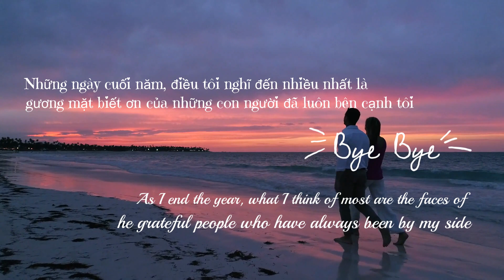Tạm biệt 2023, Chúc cuối năm 2023 vui vẻ Goodbye 2023,Have a happy year-end 2023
Khi tôi kết thúc năm 2023, điều tôi nghĩ đến nhiều nhất là khuôn mặt của những con người biết ơn đã luôn ở bên cạnh tôi. Cảm ơn các bạn, cảm ơn rất nhiều. Cảm ơn các bạn đã làm việc chăm chỉ trong năm nay. Chúc các bạn một năm tốt lành. cuối năm vui vẻ nhé ^^* Hãy nói lời cảm ơn đến những người xung quanh bạn qua video này.As I end the year of 2023, the thing that comes to mind the most is the faces of the grateful people who have always been by my side. Thank you, thank you very much. Thank you for your hard work this year. Have a happy end of the year ^^* Say thank you to the people around you through this video.